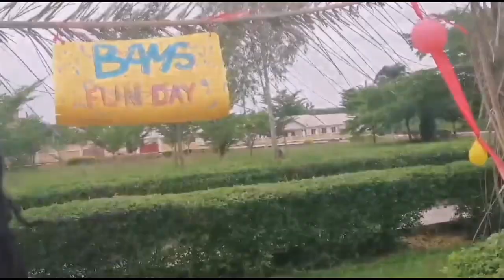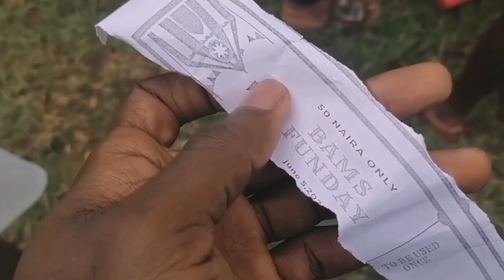BAMS FUN DAY VLOG || Medical Students just want to have fun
Wondering How medical students have fun? Well, here's just a tip of the iceberg when medical students decide they just want to have fun in Bowen University.

~ Who is Myke: Myke is a Nigerian Medical student who is passionate about self development. He makes videos about Mindset, Productivity and Study tips and includes vlogs on his life as a medical student

📩DM'S will always be replied

Content on this channel aims to build a community of legendary individuals from all walks of life by inspiring and educating through my Journey.